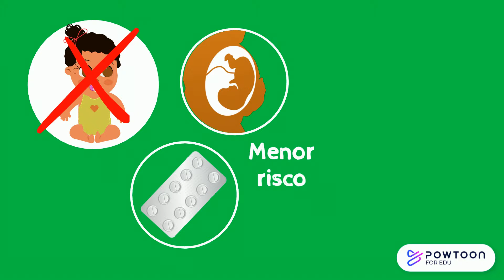Você sabe o que é o câncer de ovário?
Os cânceres são tipos de “caroços” que surgem no corpo. O câncer de ovário é o segundo tipo de tumor ginecológico mais comum, atrás apenas do câncer do colo do útero. A quase totalidade dos tumores de ovário deriva das células que revestem o órgão. Diversos fatores podem estar associados ao desenvolvimento do câncer de ovário. Na fase inicial o câncer de ovário não causa sinais ou sintomas específicos. A forma de tratamento varia com o tipo de tumor, idade e condições clínicas da paciente.

Nesse vídeo falamos sobre os principais aspectos associados com o câncer de ovário.

Visite nossas páginas no Instagram e Facebook: @patologiaesaude

Ficou alguma dúvida? Deixe seu comentário. Muito obrigado por nos assistir.

Para a criação desse vídeo, utilizamos algumas imagens do site: SMART – servier medical ART